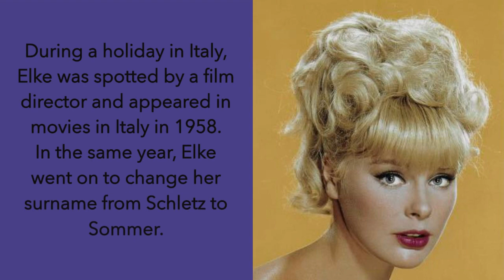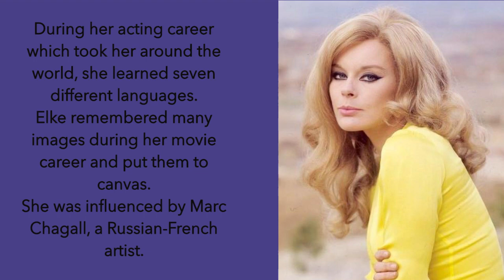Elke Sommer - brief facts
Thanks to Nataliya Leschencko for allowing me to use her pictures from Pinterest